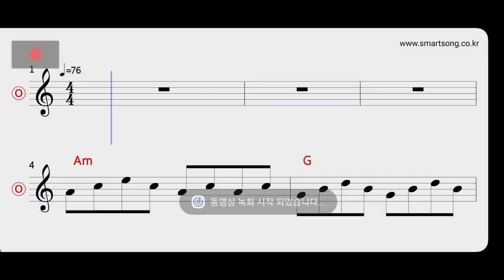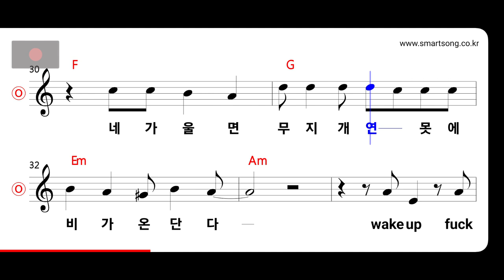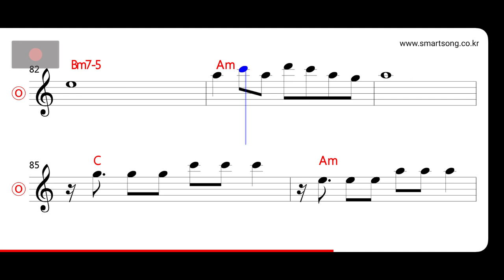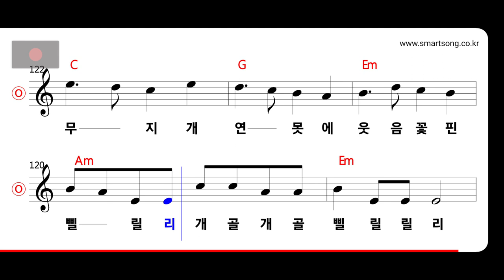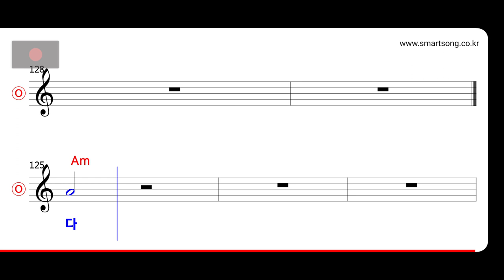멍키헤드 - 개구리 왕눈이 MR